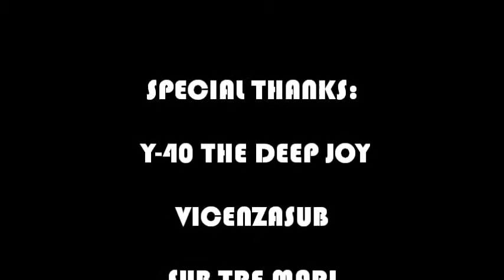Y 40 The Deep Joy